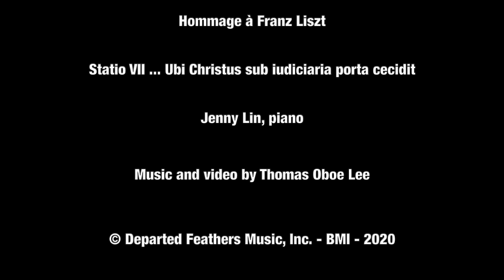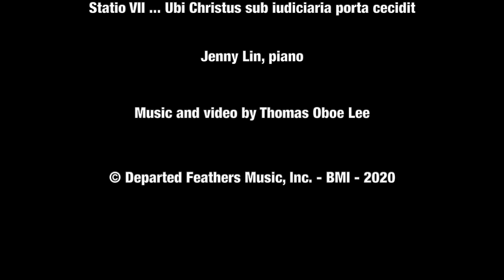Thomas Oboe Lee: Via Crucis Statio VII ... No. 321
Via Crucis ... Hommage à Franz Liszt (2020)
Statio VII ... Ubi Christus sub iudiciaria porta cecidit